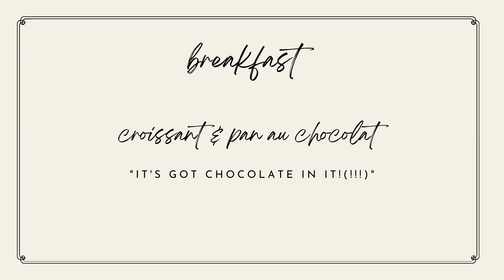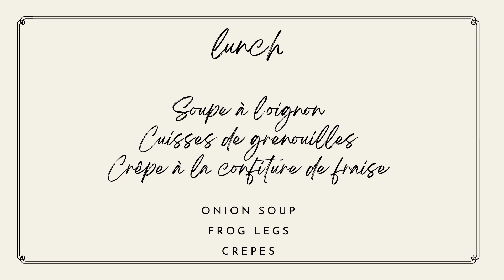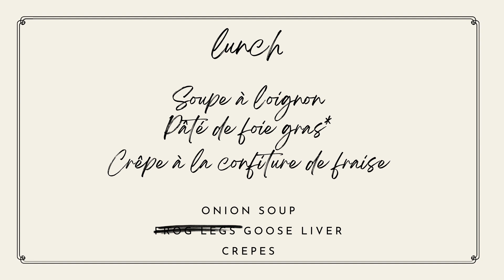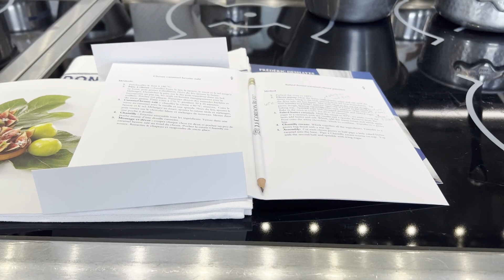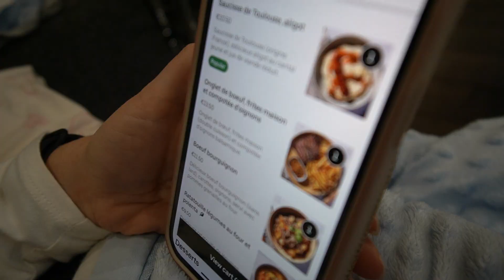We Made Our Own French Food Tour in Paris 🇫🇷 Ep 3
We had only three days to see all of Paris so we focused on what the city is known for: the best food in the world. We made a list of must-try French foods and ate our way across the city.

Per usual, it doesn't go as planned, but it was 10x more delicious than we imagined.

We travel because we built remote businesses to pay the bills. We talk about being an RV entrepreneur on our

We are Heath & Alyssa Padgett, entrepreneurs who run our business while traveling usually in an RV 🚌 We help people learn how to full-time travel while running a mobile business.

Our best resources:
Learn how to RV full-time: